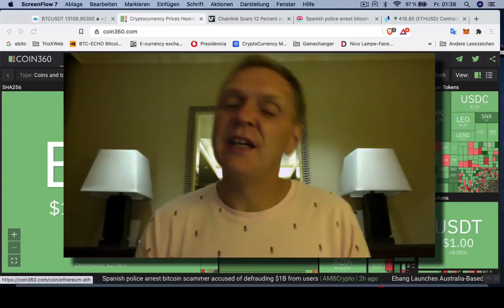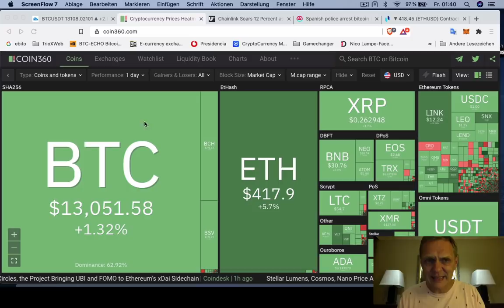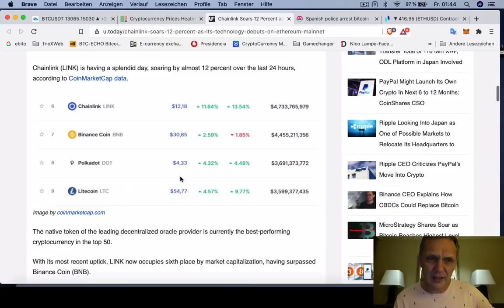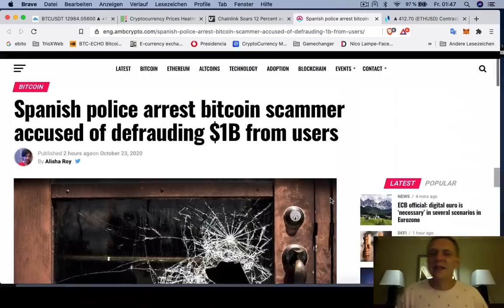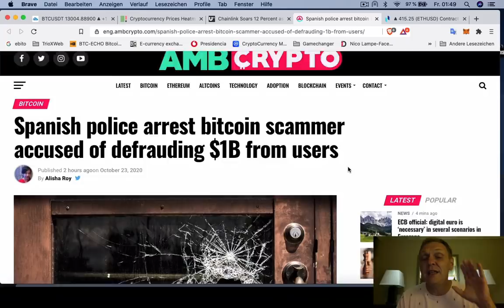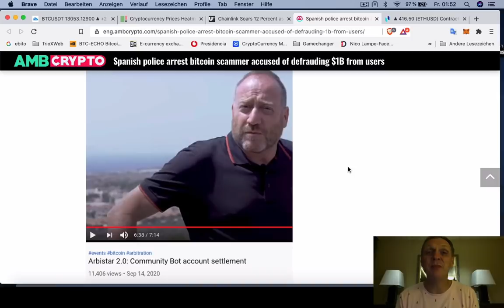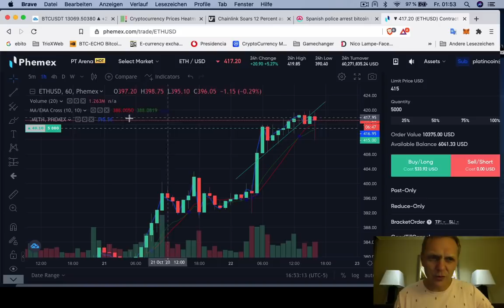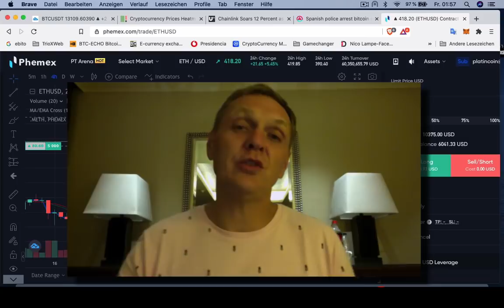BITCOIN sube ¿Y ETHEREUM? | BUENOS DIAS CRIPTO | Hoy | Ronny Röhrig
- Samsung integra billeteras de criptomonedas
- Cuidado con Cardano
- Reserva federal impulsa la inflación
- Monedas DeFi
- Página para obtener datos relevantes

Muchas gracias por apoyar a este canal 👏🏼